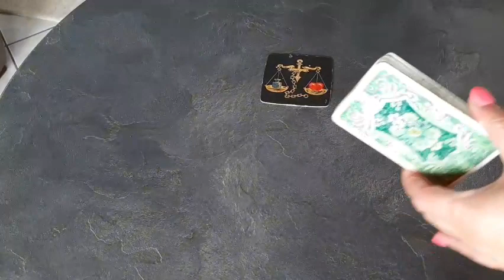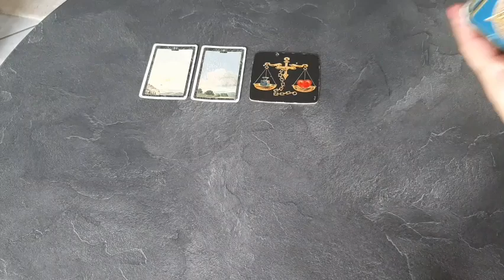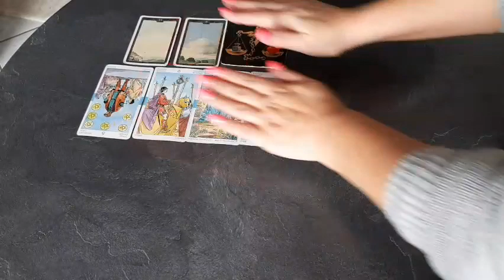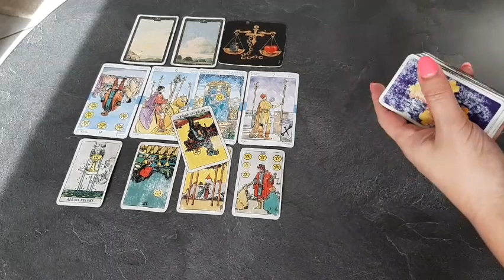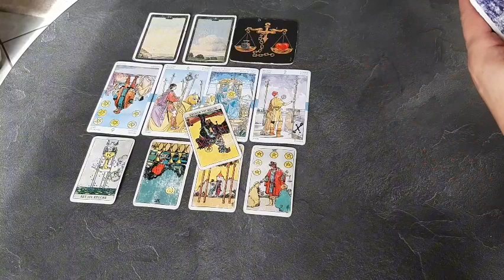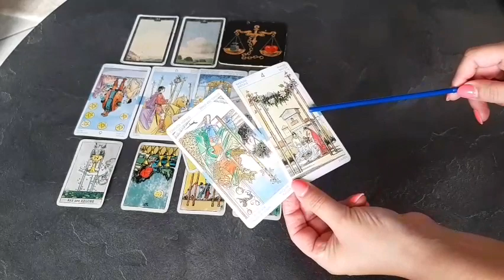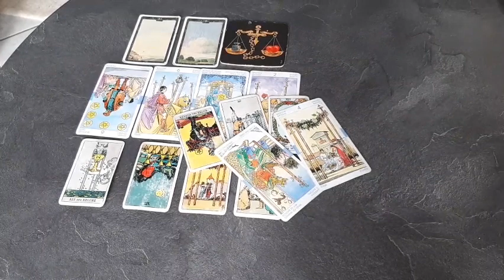Sternzeichen Waage "Höhen und Tiefen in einer Verbindung" - Waage Tarot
⏱ Videolänge 12:08  MINUTEN

Mitglied werden:
🔹️Ihr könnt dadurch 🟡 ALLE 🟡 weiterführende Videos ansehen, die in meiner Playlist unter Kanalmitglieder gespeichert sind.

♨️  PRIVATE  Legungen  ♨️

Herzlichst Eure
TABEA